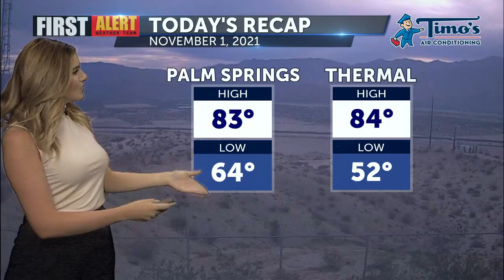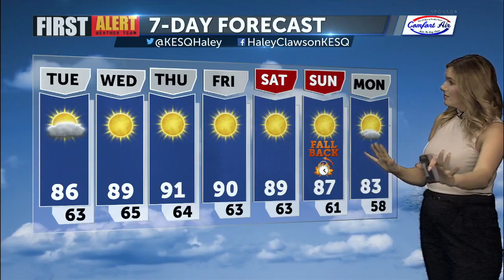First Alert Weather with Haley Clawson - November 1, 2021